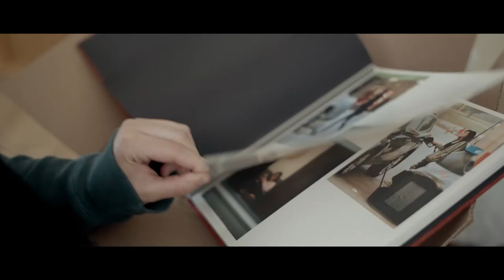Sibylline - Proof of Concept Trailer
A woman receives a disturbing package and tries to figure out the contents before it's too late.

*This is a proof of concept trailer for Sibylline.*